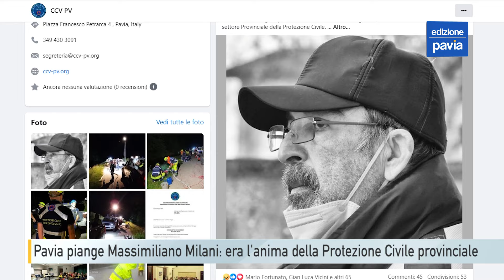Pavia piange Massimiliano Milani: era l'anima della Protezione Civile provinciale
Se n'è andato a 62 anni Massimiliano Milani, un simbolo della Protezione Civile della provincia di Pavia e figura di riferimento anche per il mondo del volontariato. Era malato da tempo, anche se la malattia non aveva mai fermato né rallentato la sua voglia di fare e di mettersi a disposizione degli altri. In molti lo ricordano come una persona gentile e altruista, sempre presente dove c'era bisogno, dalle alluvioni alle prime emergenze legate all'arrivo dei migranti. Sui social network sono tantissimi i messaggi di cordoglio.

"La sua perdita lascia un grande vuoto nel cuore della nostra comunità e in tutti coloro che hanno avuto il privilegio di conoscerlo" si legge in un posto del Comitato coordinamento volontariato. "Max ha dedicato gran parte della sua vita al servizio degli altri, lavorando instancabilmente nel settore Provinciale della Protezione Civile. La comunità della Protezione Civile lo ricorderà per il suo spirito altruista, la sua determinazione e la sua costante disponibilità. La sua presenza ha fatto la differenza in molte vite e la sua eredità continuerà a vivere attraverso il lavoro che ha svolto e l'ispirazione che ha offerto a tanti giovani volontari. Con gratitudine e affetto - conclude il post - ci stringiamo attorno alla famiglia di Max Milani in questo momento di dolore, ricordando il valore di una vita dedicata al servizio degli altri".